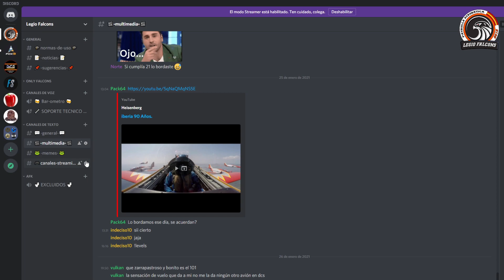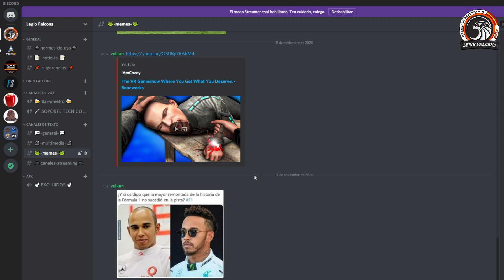Legio Falcons | Abrimos discord al publico, aquí la info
Quieres unirte a FOX3 con  nosotros?